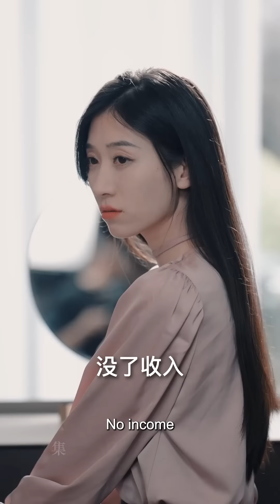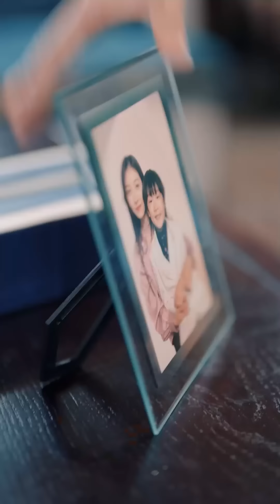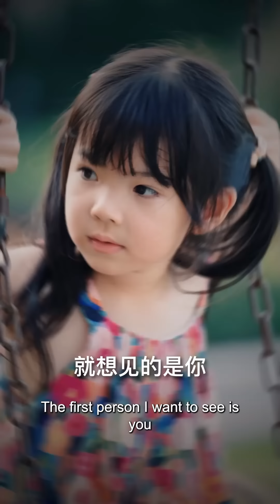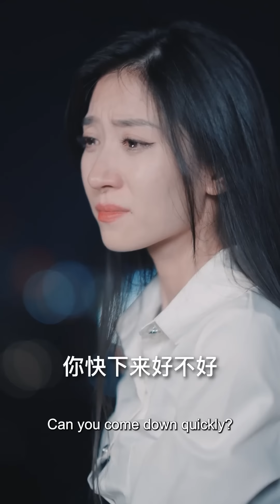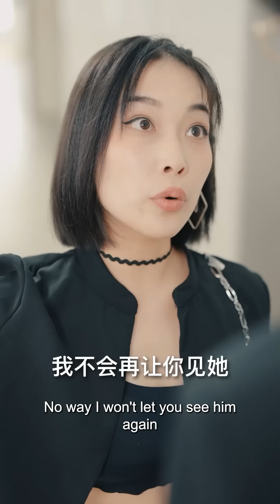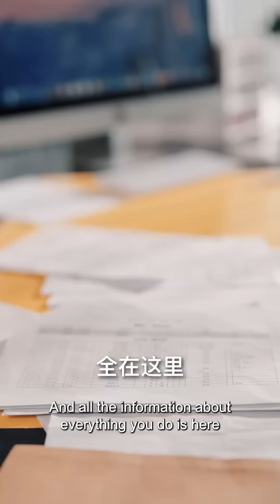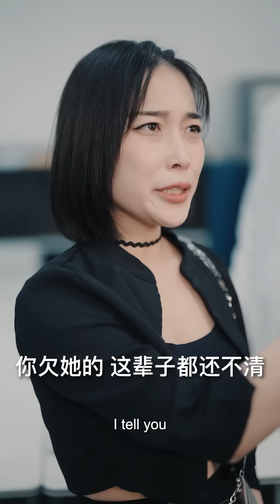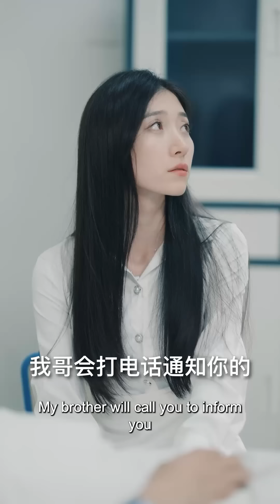【Full】"I Have a Daddy Now!" Little Boy Cheers as CEO and Mommy Resolve Their Sweet Misunderstanding!